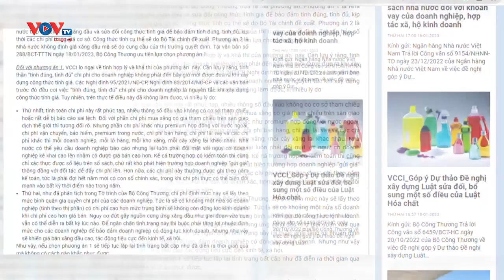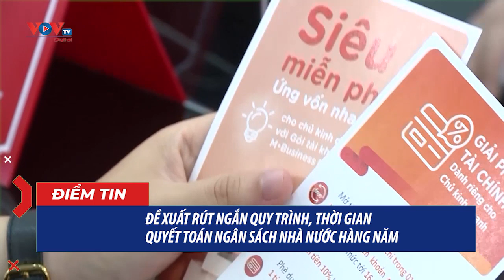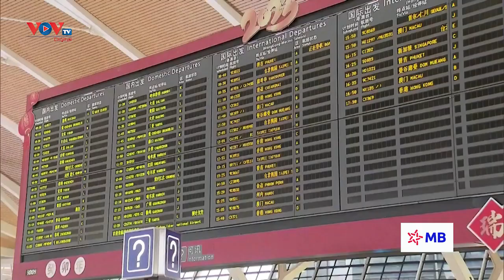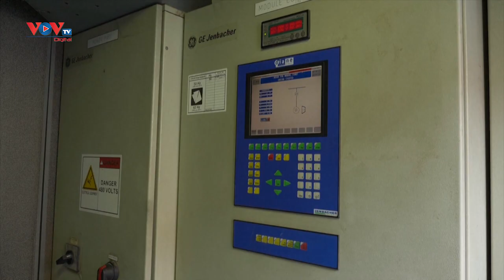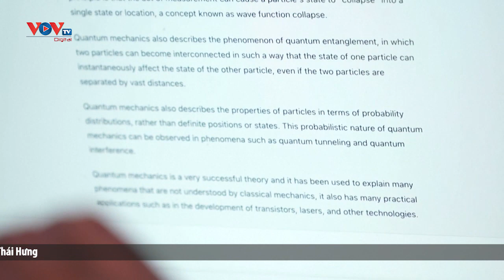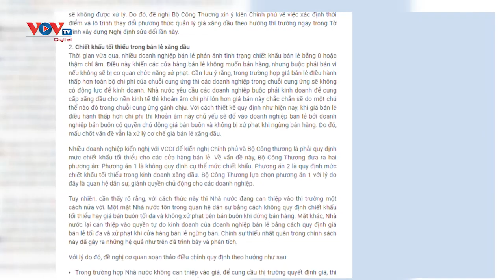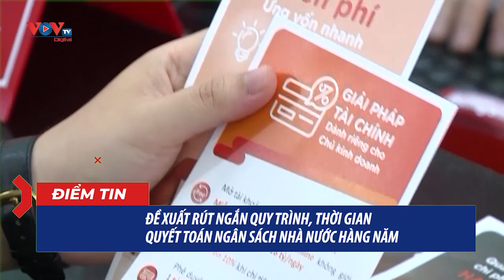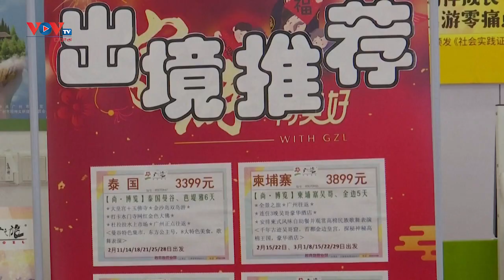Bản tin sáng ngày 13/2 | Tin tức thời sự mới nhất hôm nay | VOV